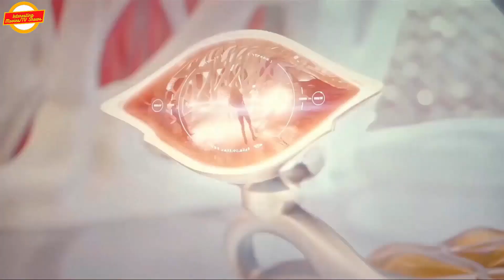The Golden Man - Guardians of the Galaxy 3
Welcome to INTERESTING MOVIES recaps

Still reeling from the loss of Gamora, Peter Quill rallies his team to defend the universe and one of their own - a mission that could mean the end of the Guardians if not successful.

This is the full recap of the 2023 movie GUARDIANS OF THE GALAXY 3

Have fun watching guys..